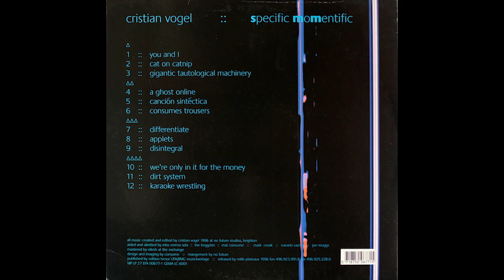Cristian Vogel ‎– Specific Momentific - Applets